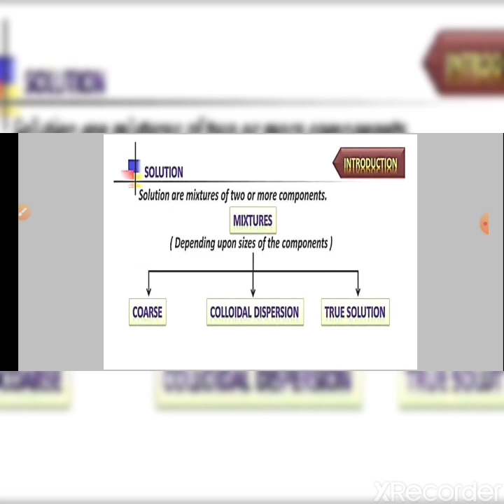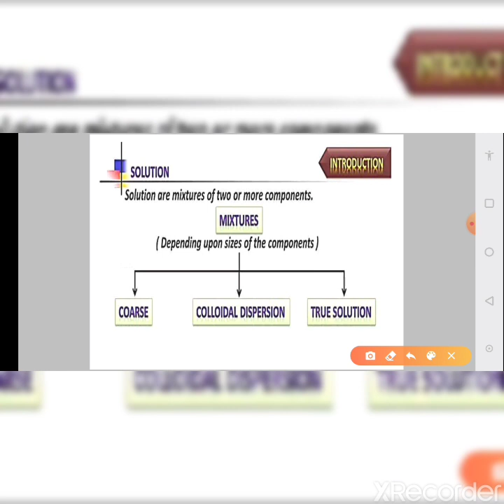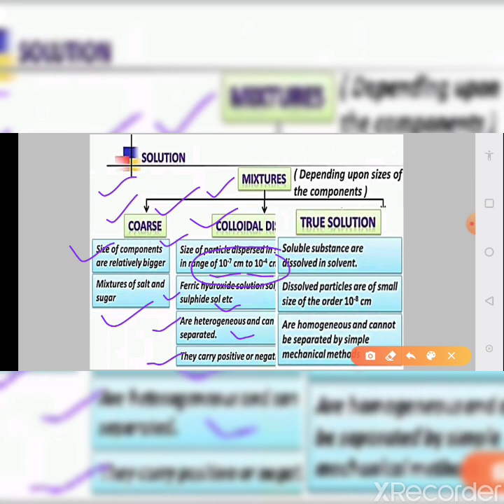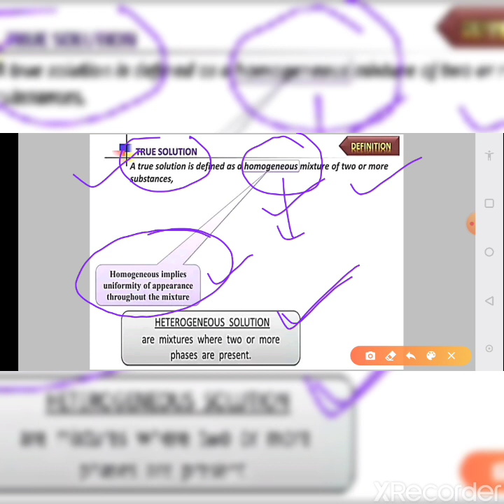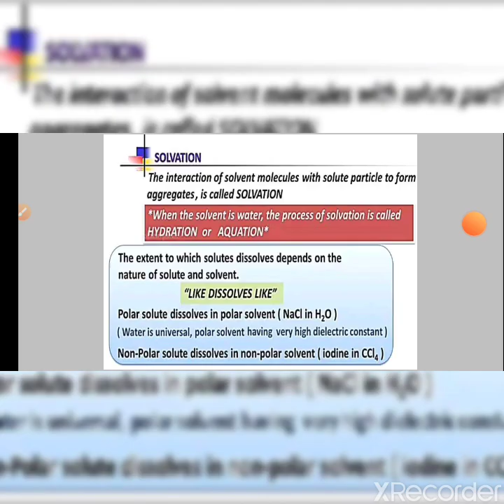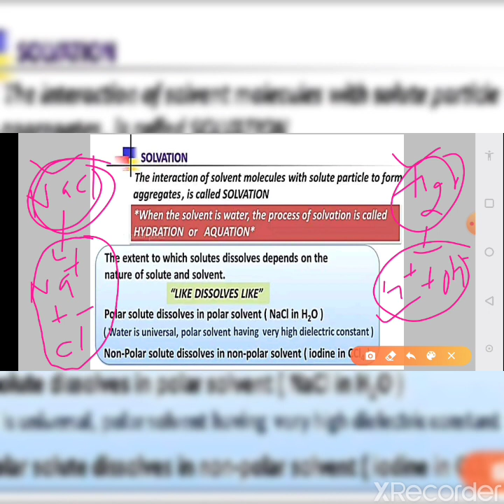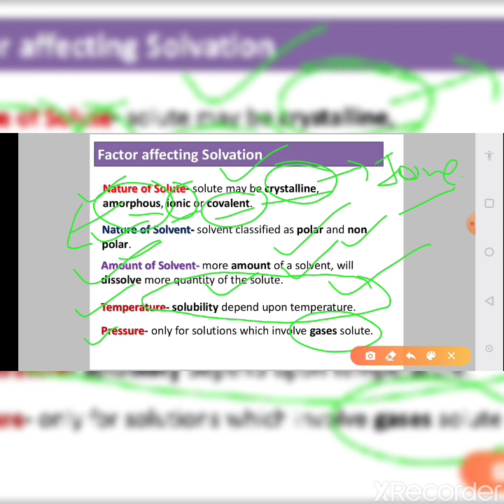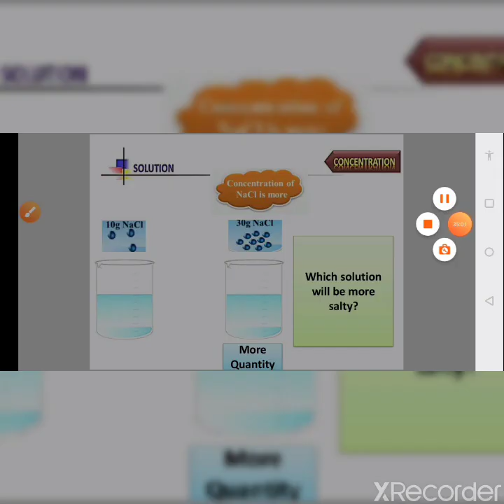Chemistry Buzz (jee mains/Advanced /NEET) by Bhaskar sir.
Dilute solution lecture-1